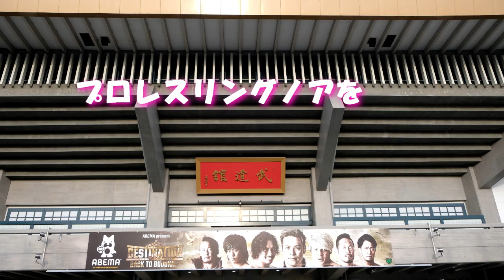ノア武道館のメインがMUTAvsシンスケ・ナカムラになった訳を経営的側面から考えてみた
ノアの1.1武道館大会のメインカードは、ノアの伝統を大事にしていないという声がある。一方、経営的側面から考えると、これは世界のトップを一気に狙うための大勝負と言ってもいい。ファンとしていろんな思いを持つのは自由、けれどノアの今と将来を経営的な側面から考えてみましょうよ。